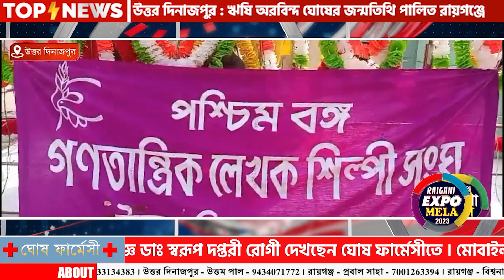আমাদের শহর রায়গঞ্জ । 16.08.2023। Times14 Bangla